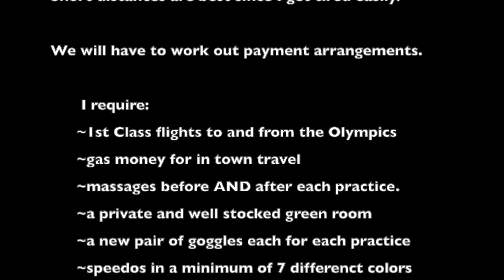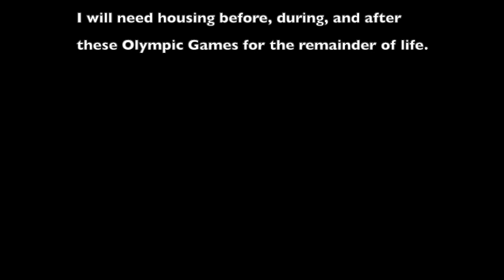Vote K-von for the 2021 Tokyo Olympics (...no mental health days needed!)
It's not too late to replace any athletes that need to take some time off for MENTAL HEALTH. Pick me!